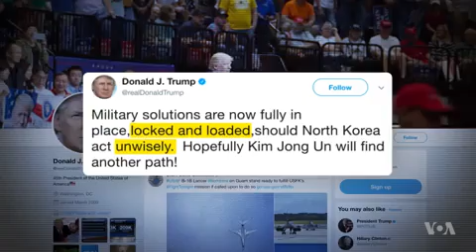Trump Faces Crisis on North Korea Amid Backdrop of Sliding Polls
President Donald Trump is facing his greatest foreign policy challenge in dealing with a nuclear-potent North Korea. But the test comes in the wake of recent polls that show the president's political standing at home has weakened because of doubts about Trump's leadership and his stalled domestic agenda. VOA National correspondent Jim Malone has more from Washington.